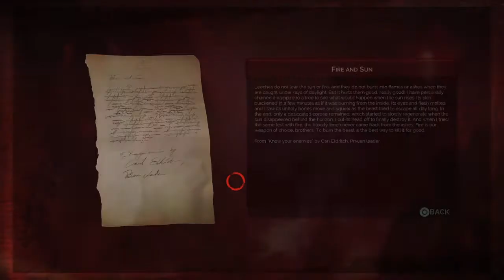Vampyr PS4 Lets Play Part 1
Probably not a good idea but o well also should have cracking fixed by part 3